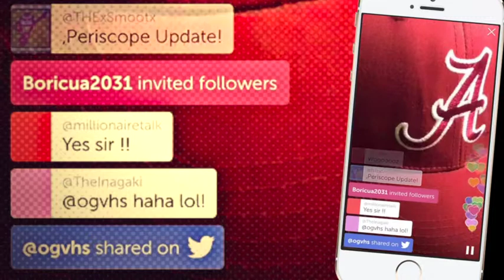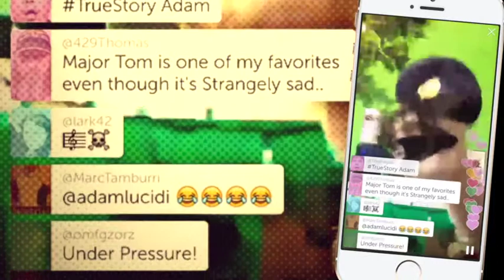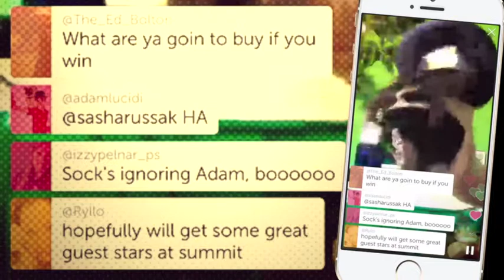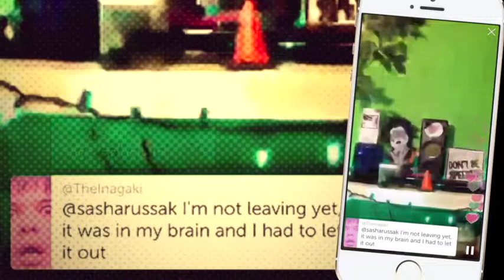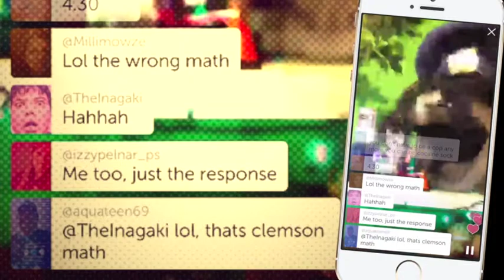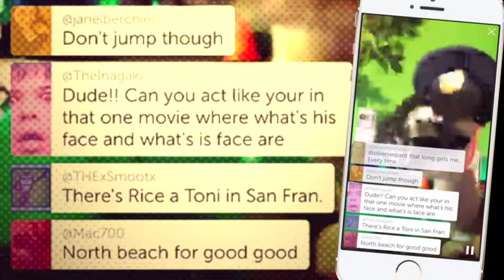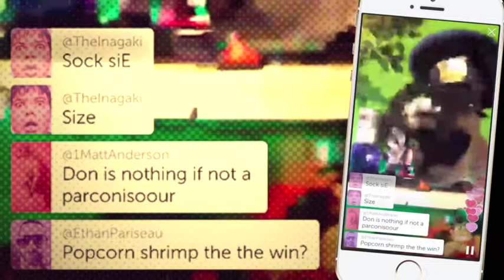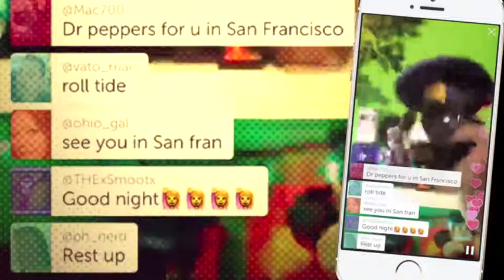Sock Cop is feeling a little better!